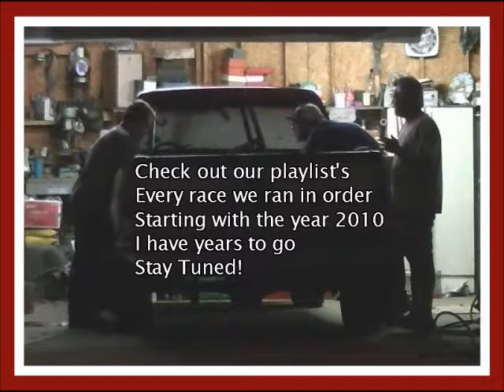Push Race Redneck Racing (May 25, 2013)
Push race was ran May 25, 2013 at the Auto City Speedway in Clio Michigan. Maximum Destruction!

Push race is where the front car is the steering does not have a running car unless your cheating back car or truck is pushing you around 12 laps.  Stay away from doors and out of other teams way or it could be a mess.  Taking out people in the first lap is not how you win.

Drivers
Cory King in the #44 car & Cam King #44 truck
Tim Rose #144 car & John King #144 truck
Redneck racing at it's finest.